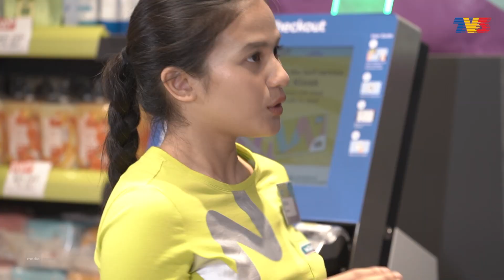Pak Kodi 5G (2020) | Episod 7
Kakak Pak Kodi memintanya untuk menjaga kedua anaknya kerana dia perlu melakukan perjalanan perniagaan. Terdapat begitu banyak masalah yang berlaku ketika Pak Kodi berada di rumah mereka.

Pelakon: Ropie, Aprena Manrose, Naim Daniel